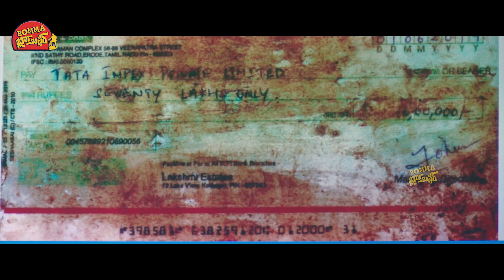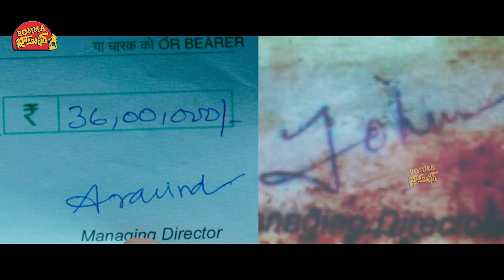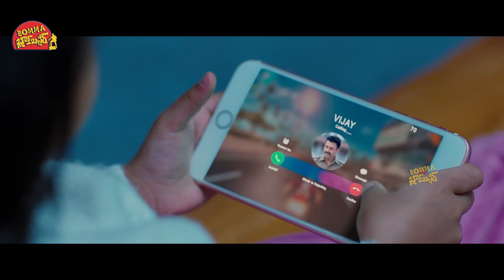బాగా రొమాంటిక్ మూడ్లో ఉన్నట్టున్నావ్ ! Raai Laxmi Movie Scene || Bomma Blockbusters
Watch బాగా రొమాంటిక్ మూడ్లో ఉన్నట్టున్నావ్ ! Raai Laxmi Movie Scene || Bomma Blockbusters